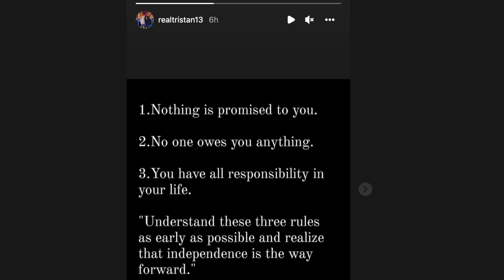Khloe Kardashian Posts CRYPTIC Message.. (YIKES)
KUWTK star Khloe Kardashian posts a cryptic message to instagram and many fans think it's about her ex nba basketball player Tristan Thompson who she shares True with and allegedly a new baby soon via surrogate... what is even going on